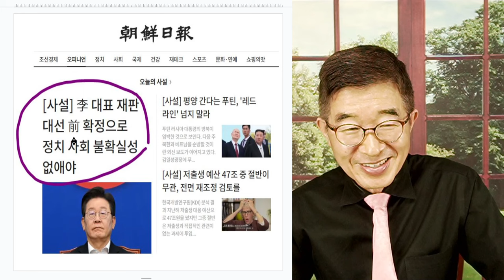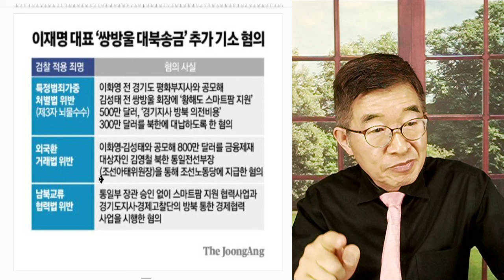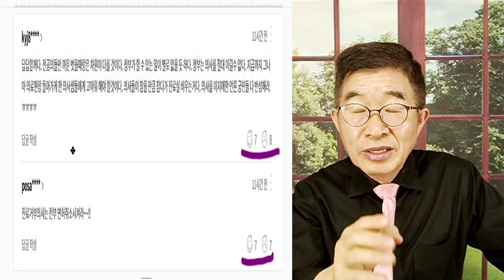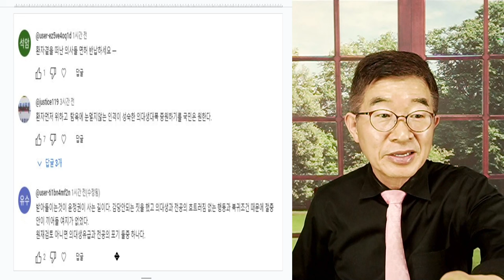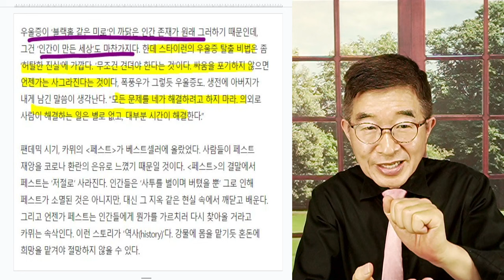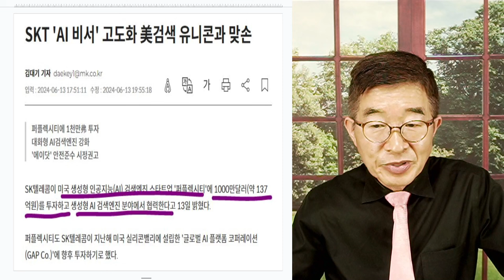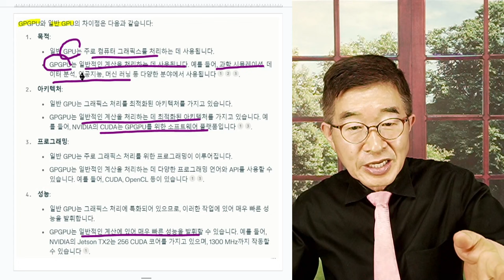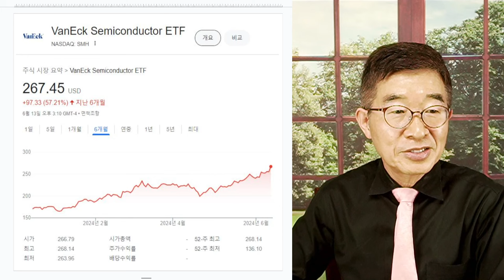이재명, 앞길 / 어렵긴 하지만, 그럼에도 불구하고 [공병호TV]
Bitcoin : 3MTW849AkP2ftLeSK2teZHMmzLu7Z83s9U